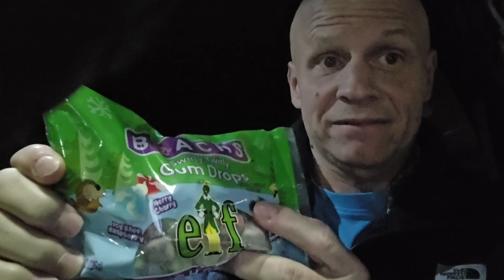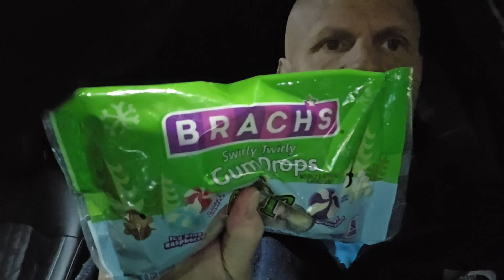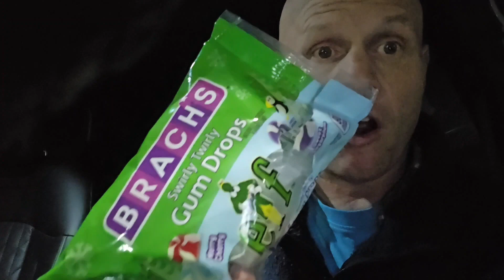Brach's Elf Swirly Twirly Gum Drops Review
Intro music was created by Tavan Alan Kulpa & Keith Fogle

Intro and choreography for intro was created by @discobobentertainmentmore

This intro is dedicated to Tavan Alan Kulpa
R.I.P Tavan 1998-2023